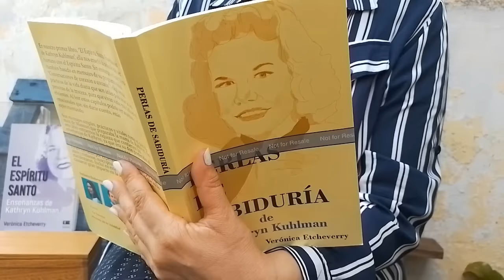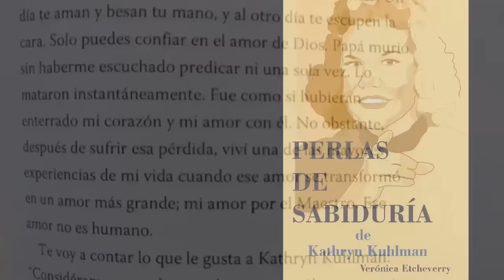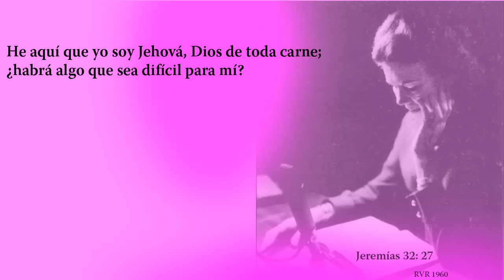La fe activa que Dios honra por Kathryn Kuhlman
Puedes encontrar nuestro nuevo libro Perlas de Sabiduría de Kathryn Kuhlman en Amazon, les dejamos el link:

• Puedes adquirir nuestro libro: "El Espíritu Santo, enseñanzas de Kathryn Kuhlman" en la web de Grupo Ígneo • Busca este libro en Amazon